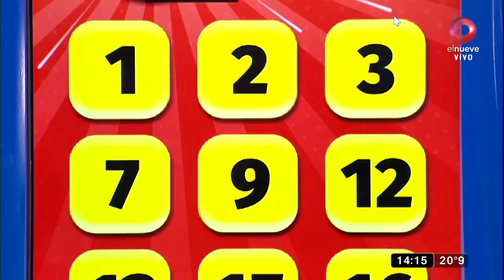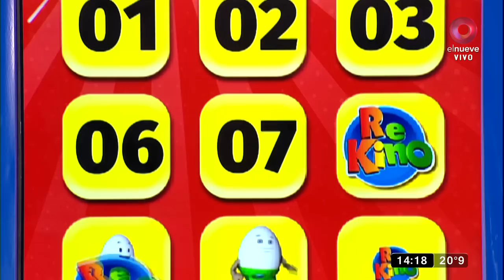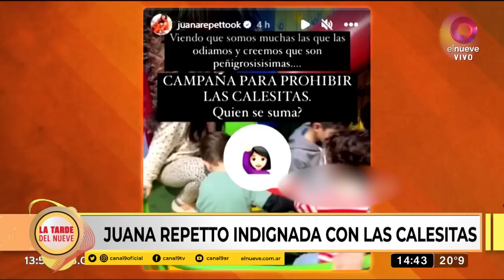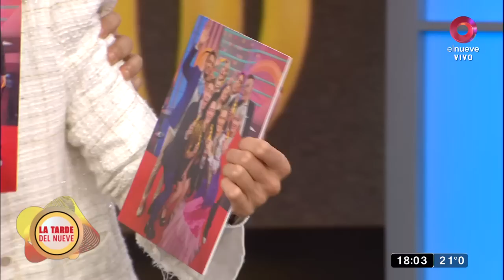LaTardedelNueve: Revivimos nuestros mejores momentos | Programa del 30 de julio de 2023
Con nostalgia y risas, recordamos los momentos más épicos del programa.
Conducido por Tomás Dente y Pia Slapka disfrutaremos de un magazine de cuatro horas donde estarán los personajes más relevantes del momento, historias de vida y testimonios conmovedores.